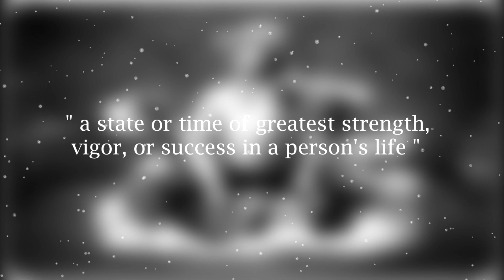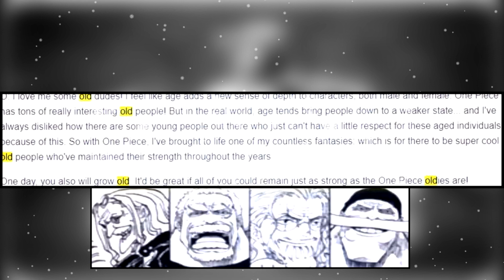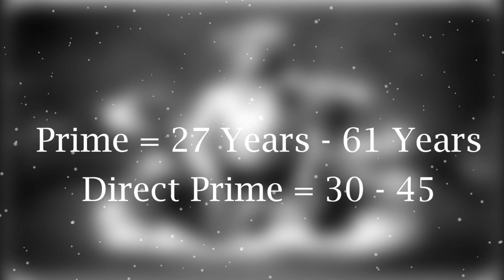Age In One Piece | One Piece Discussion/Theory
Age in One Piece Power Level Explained. In This Video, I will be discussing Prime for characters in old generation and the new generation and how old age affects the characters in one piece in terms of strength power or abiltiies such as devil fruits. Garp, Whitebeard, Roger, The Admiral and The Yonko, Shanks, Akainu, Kaido

Reupload due to Strike

Ready For One Piece Episode 809  & One Piece Chapter 882+?
Theory & Discussion
ワンピース 882
원피스 882

▼  MUSIC

► Bleach